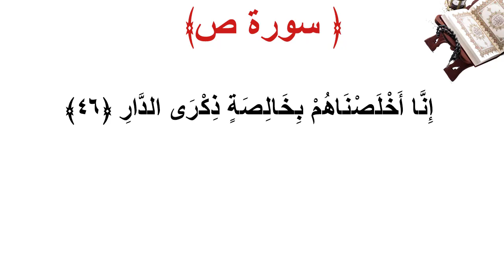سورة ص الأية 46